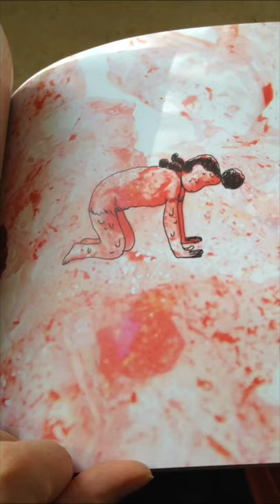At Home with Disa Wallander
Disa Wallander, author of BECOMING HORSES takes us around her home studio and discusses her artistic process. BECOMING HORSES is in stores now!